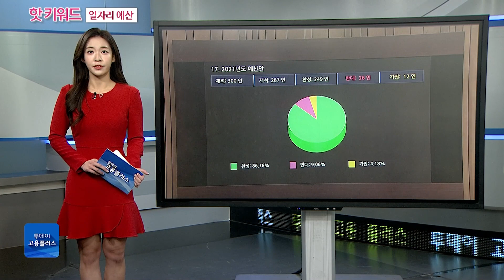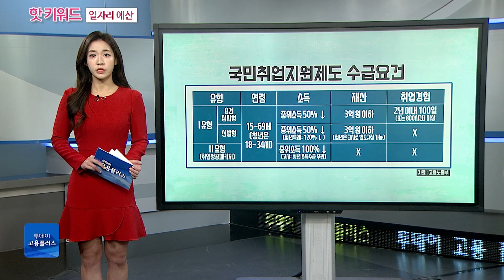[박하윤 아나운서] 일자리 예산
정부가 내년 일자리 예산으로 30조 원을 넘게 투입합니다. 바닥난 고용률을 끌어올리기 위해 모든 대책을 강구한다는 건데요. 과연 어떤 내용들이 있을까요? 핫키워드에서 살펴봅니다.